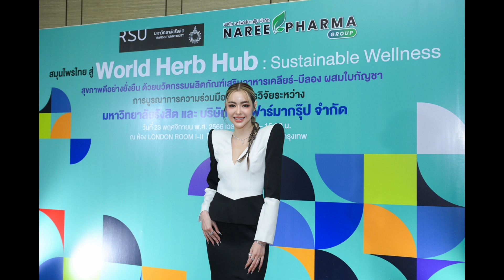ไม่ต้องคีโม !! ผล "มะเร็งตับ" ดีเริ่ด "ไอซ์ ปรีชญา" พาแม่มาอวดสุขภาพ